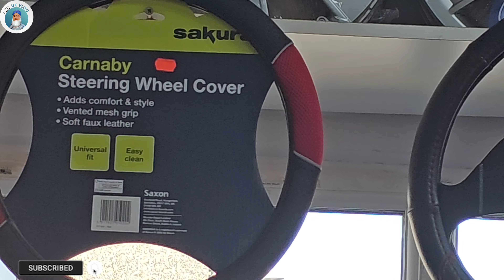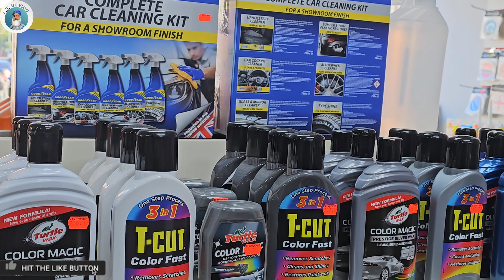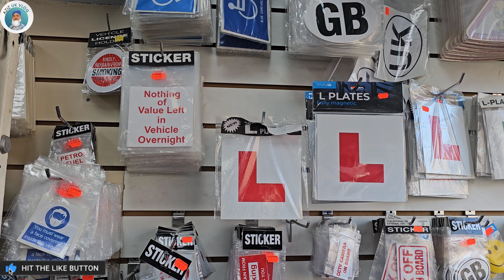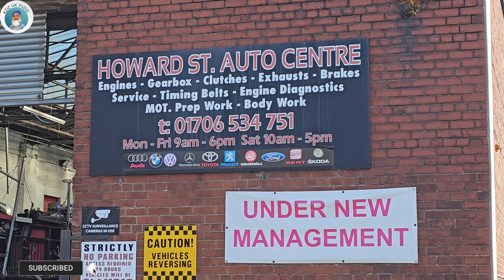HOW TO BUY CAR PARTS IN UK | HOW EASY TO KEEP A CAR | FULL GUIDE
car part and accessories prices are gone sky high in Uk.its very expensive to keep a car in uk as cost of living gone up.
public is struggling to make a living.

query solved
car parts
 uk car parts online
Car accessories and parts
car parts in Rochdale
car parts sky high in uk
car service parts
car service and repair
car repair
where to buy car parts
buying car parts
Best place to buy car parts
expensive car repairs
fake car parts
car service
car brand
Best car service in Rochdale
luxury car service
Best car brand

Thank you very much for watching my youtube channel.